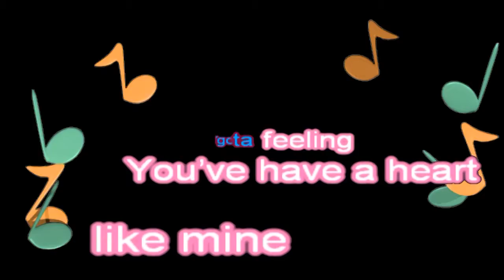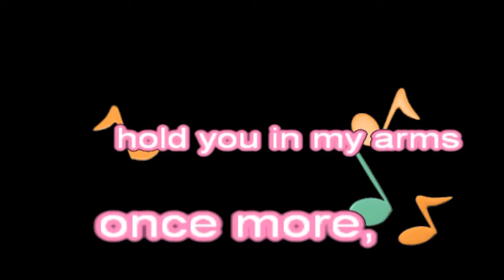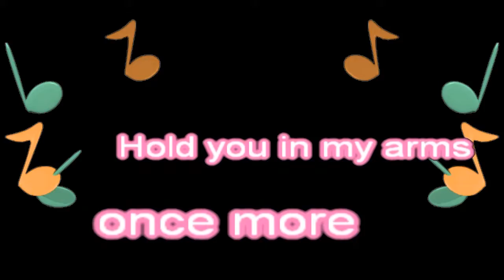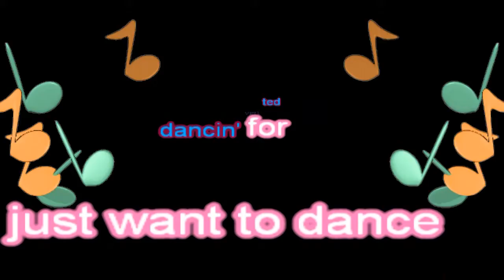I Just Want to Dance with You Thomascow Lyrics, Chords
1990’s song co-written by Roger Frederick Cook (born 19 August 1940, in Fishponds, Bristol, England) & John Prine (born October 10, 1946, in Maywood, Illinois) recorded by many, Enjoy
My kARAOKE version of this song may be Played here [please feel Free to use].
     I Just Want to Dance with You

     AMaj7

     A

                                            E7

                                            A

                                            A                   E7sus

     A                                       E7                 Bm7

     E7

                                            A

     DMaj7

     AMaj7               E7sus               AMaj7

     E7

     AMaj7                                   A7

     DMaj7                                   D6

     AMaj7               E7sus               A

     E7

     AMaj7               E7sus               A                  AMaj7

     AMaj7               E7sus               AMaj7              E7sus

     A                                       E7

                                            A6

                                            E7

                                            AMaj7

     Dm7

     AMaj7               F/E                 AMaj7

     E7

     A                                       A7

     DMaj7                                   D6

     A                                       A6

     E7

     A

     AMaj7                                   A6

                                            E7

                                            A

     D                                       D6

     A                                       A6

     E7

     A                                       A7

     DMaj7                                   D6

     A                                       A6

     E7

     AMaj7                                   E7

     Am                  A/E                 E7

     AMaj7               F/E                 E7

     A